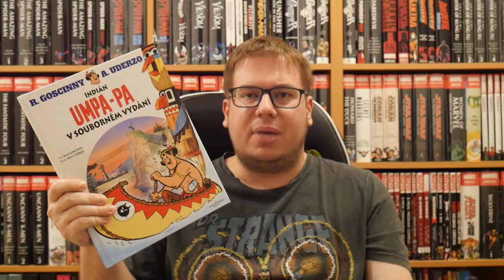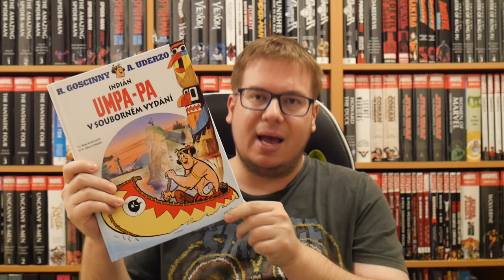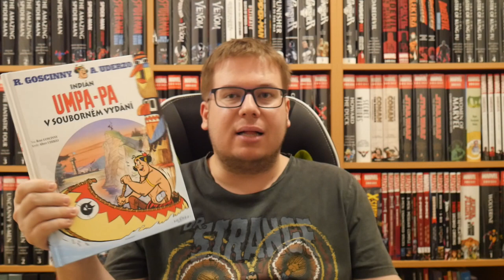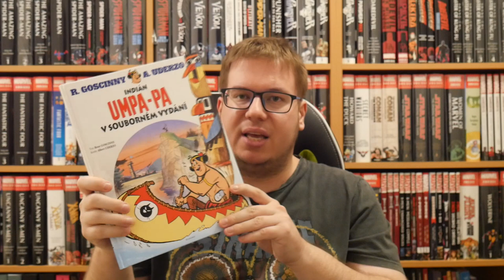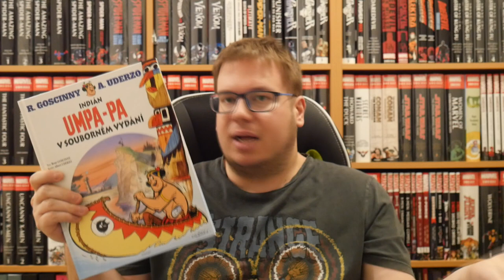Komiksy - Indián Umpa-Pa | Asterixův rudý bratr